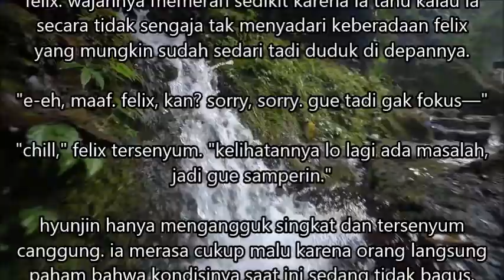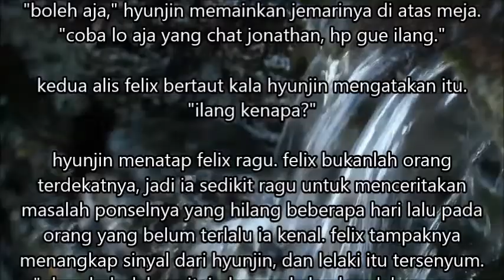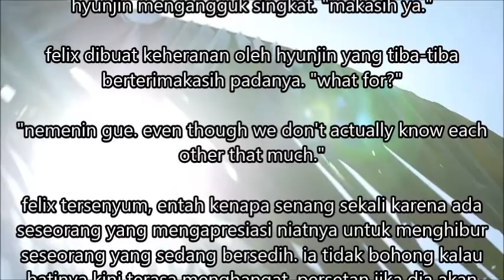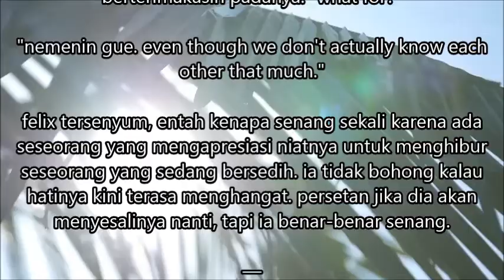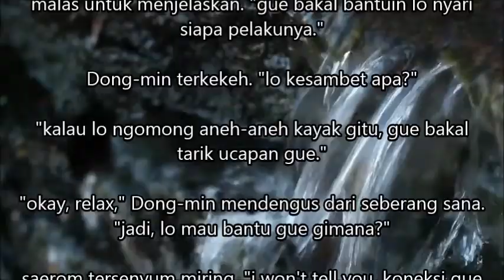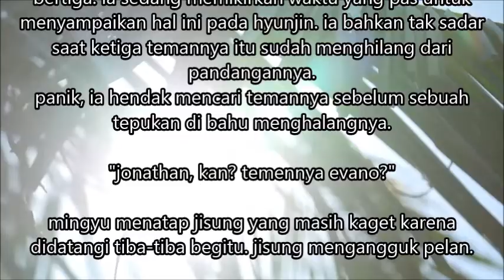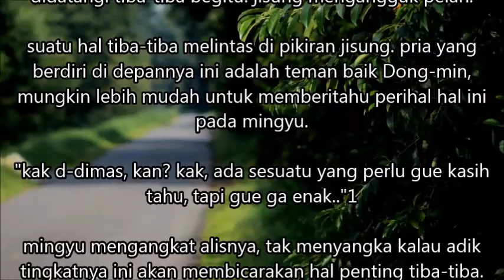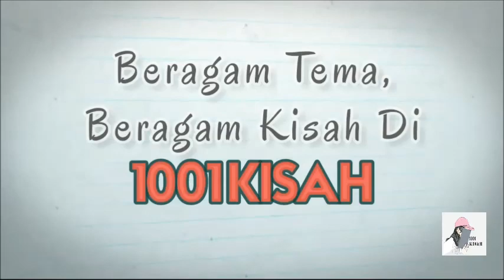Catatan pendek untuk Cinta yang panjang Episode 19 | Arti Ketulusan Hati yang Sebenarnya